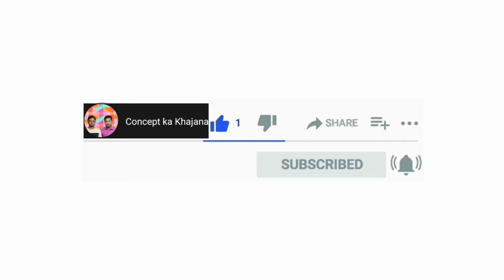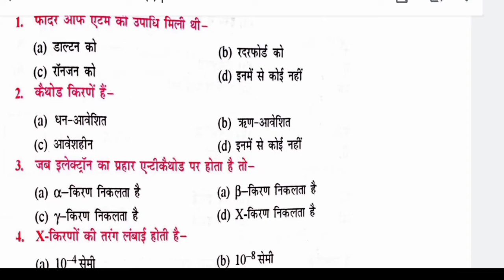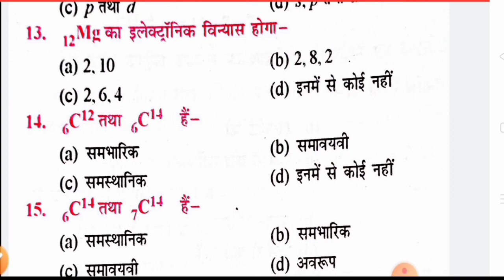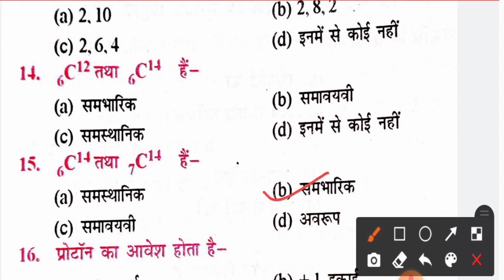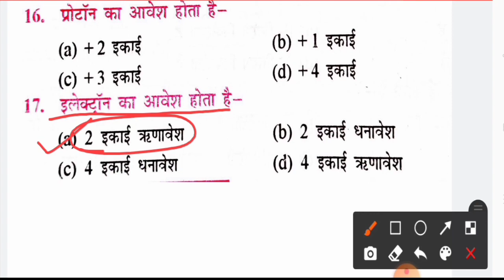Atomic Structure(परमाणु संरचना) Most Important Questions Bihar polytechnic and paramedical Exam-2021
Bihar Polytechnic, Paramedical and paramedical matric leval Admit Card Download लिंक